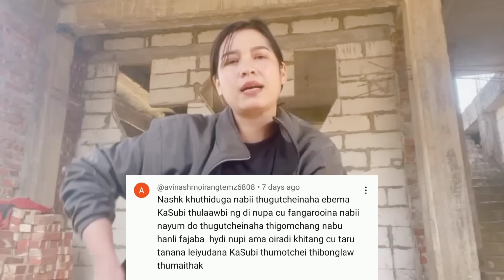Eibu Rape twni hyrine 🤬Tuminnadi leiroida Cgumba waheise ei yt kake su kakhisano